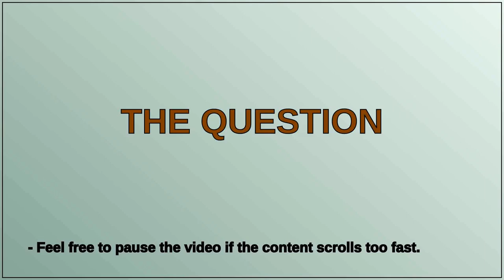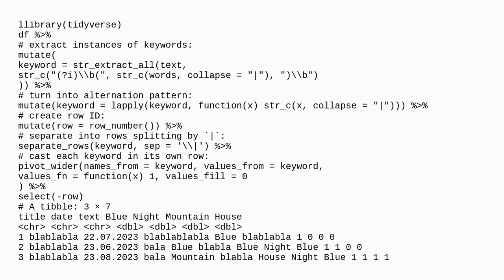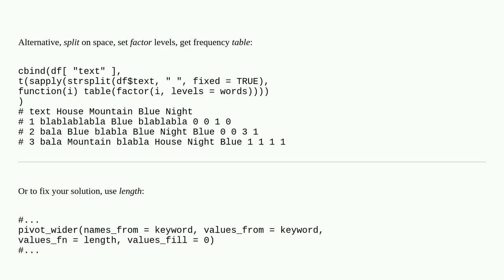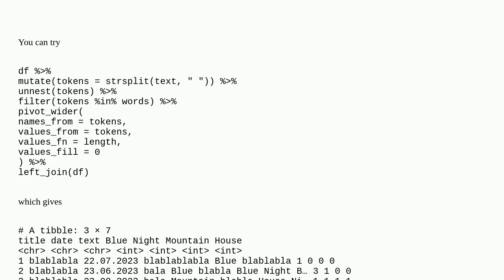Count number of keywords each in their own column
A special thanks goes out to the community

  tidyr dplyr r